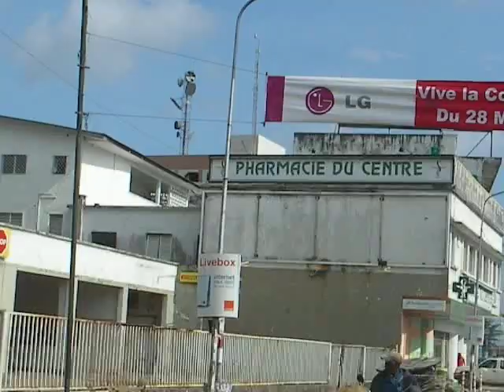Cameroun - Douala Akwa (from Rond Point)